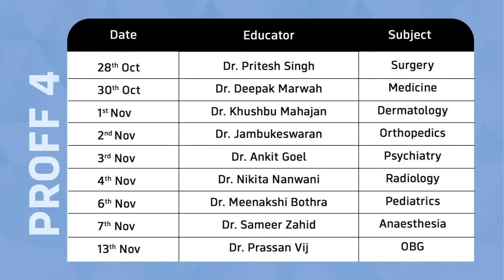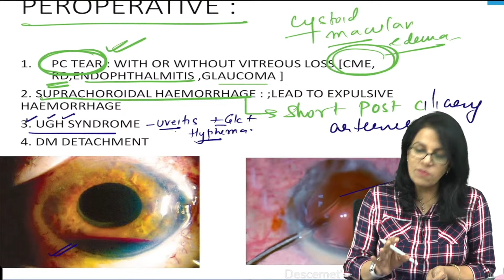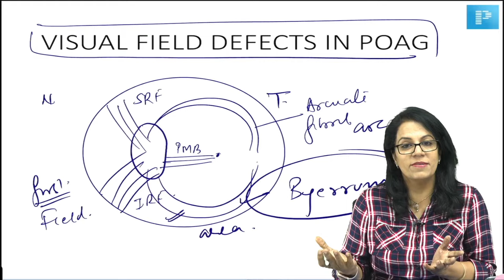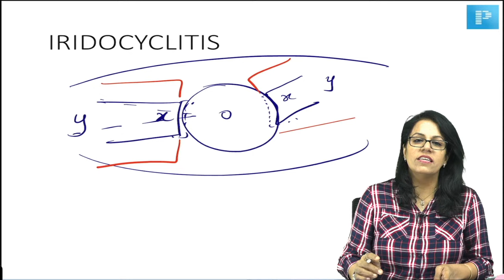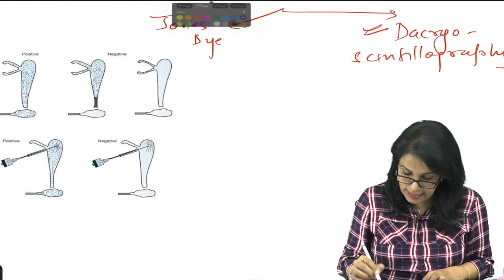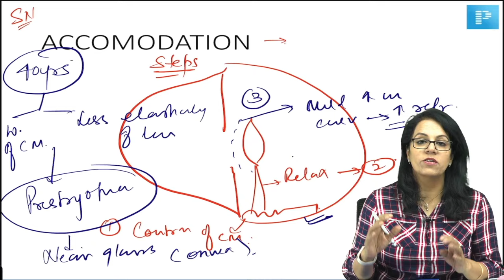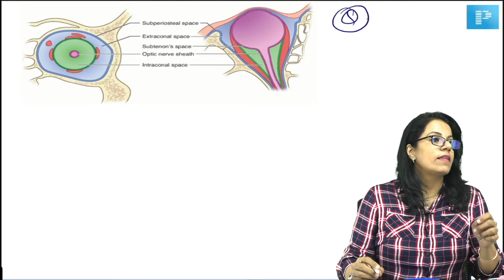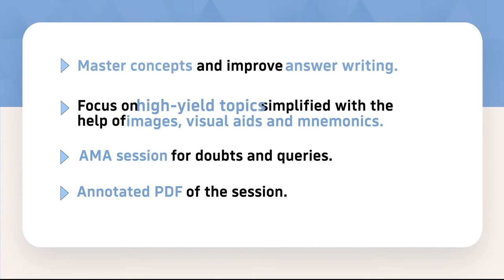LRR Proff 3 Ophthalmology by Dr. Ruchi Rai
Welcome to the Last Resort Revision for Ophthalmology with Dr. Ruchi Rai. This is your ultimate opportunity to prepare for Proff 3. Join us now and set yourself on the path to success for your MBBS preparation!

Get all the videos in one place with the annotated PDF

Topics to be covered based on PYQs:-

1. Cataract
2. POAG:VFDs
3. Keratitis:Fungal and bacterial
5. Xerophthalmia
6. Pterygium
7. VKC
8. Case of Epiphora
9. Anterior uveitis
10. Pupillary pathway
12. Visual pathway
13. Blow out fractures
15. Refractive errors
16. Retinitis pigmentosa
17. Diabetic retinopathy
18. Orbital cellulitis
19. Anatomy of lid
 20. Important and tricky:short notes

Why LRR for Proffs?

✅ LRR is a highly researched programme created by India's top Medical faculty.

✅A revision event, where subject specialists will help you to revise
and learn the art of writing answers of the high yield topics frequently asked
in University exams